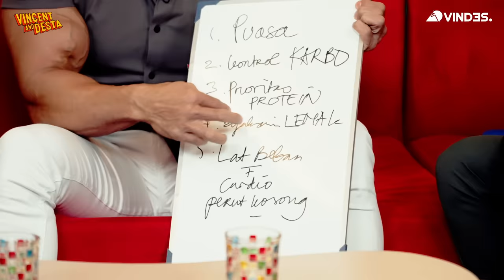ADE RAI PERNAH KENCING DI SEBELAH DESTA.. DESTA LIAT DONG? KEKER JUGA GAK?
Tutorial menjadi kekar!